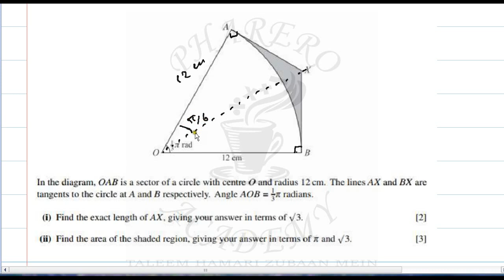PAST PAPER QUESTION 5 MATHS A LEVEL P1 CIE SUMMER 2007 IN URDU / HINDI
CIRCULAR MEASURE